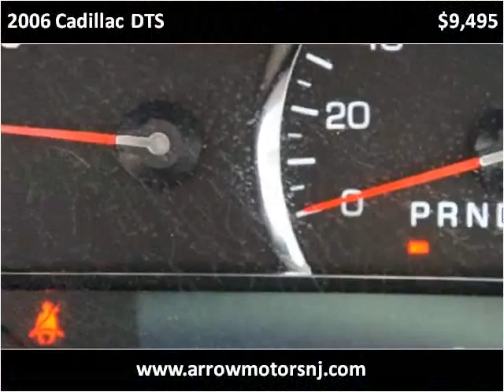2006 Cadillac DTS Used Cars Linden NJ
This 2006 Cadillac DTS is available from Arrow Motors.